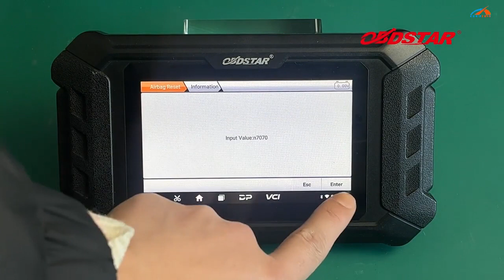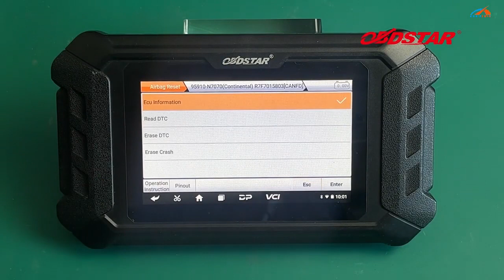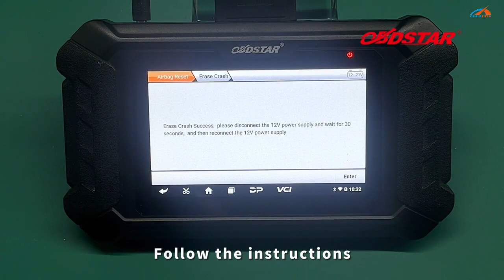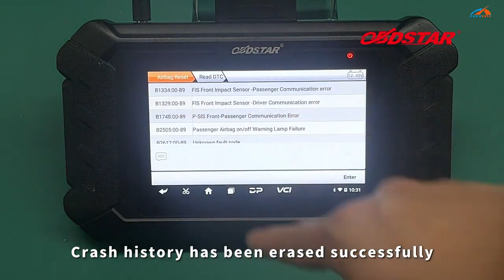OBDSTAR P50 HYUNDAIKIA 95910 N7070 AIRBAG RESET BY BENCH